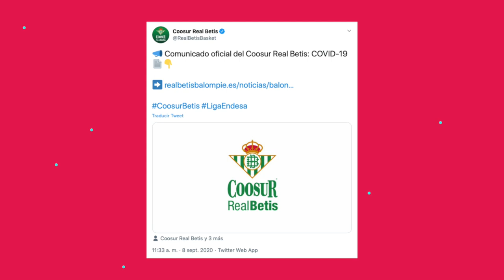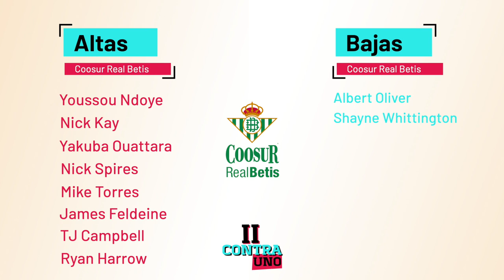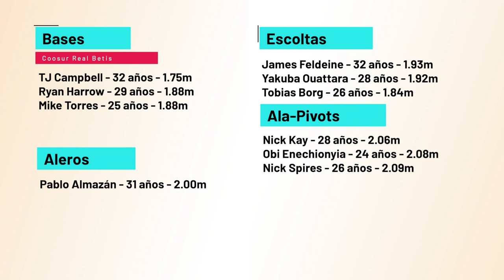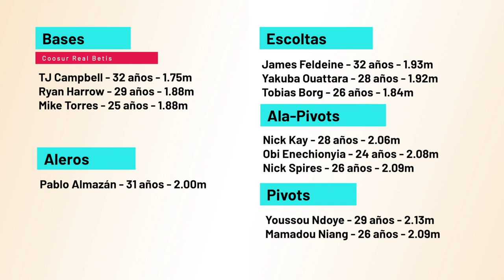Coosur Real Betis Betis / Buscando consolidarse en la ACB 🤝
¡Seguimos con la Guía de plantillas de Liga Endesa 2020/21, nos vamos a San Pablo en Sevilla para repasar el verano del Coosur Real Betis!

Volvieron a la Liga Endesa el pasado curso y lo hicieron para quedarse, coqueteando con las plazas de descenso pero sin llegar a ocuparlas. El parón por la pandemia nos privó de ver cuál habría sido su evolución pero tenían mimbres para no sufrir demasiado.

Ahora toca asentar el proyecto del equipo que dirige Curro Segura, para lo que han tenido que rehacerse y fichar, entre otros, cinco jugadores con pedigrí para formar un temible quinteto titular.

Analizamos al Betis en su segunda temporada consecutiva ACB en la que tendrán que luchar por asegurar la permanencia, consolidarse en la máxima categoría del baloncesto español y por qué no soñar.